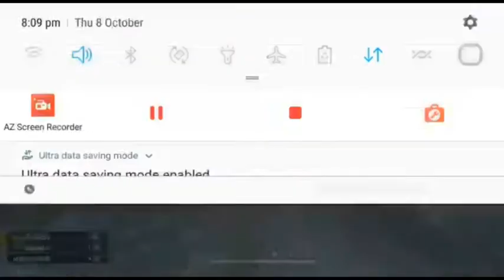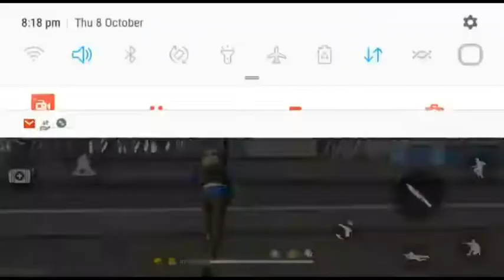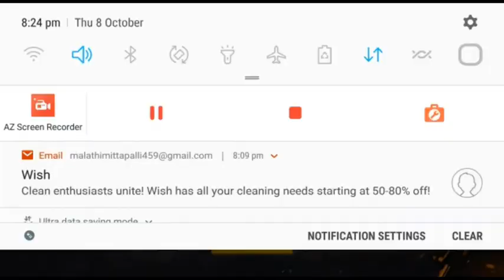Funny solo ranked match in free fire in telugu||Avinash Tech TO All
Hey! This is Avinash Mittapalli friends subscribe to my channel and support me and subscribe.so that you will not miss and kitchen video and beauty videos and technology video and gaming videos and tap the bell icon beside subscribe button Thank you.

free fire browse game